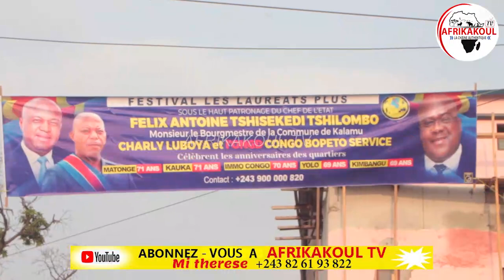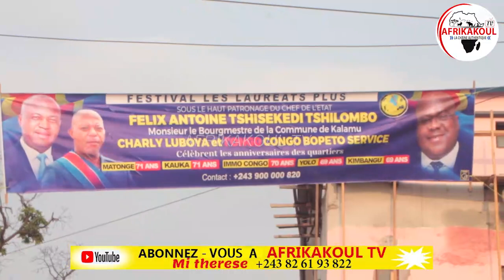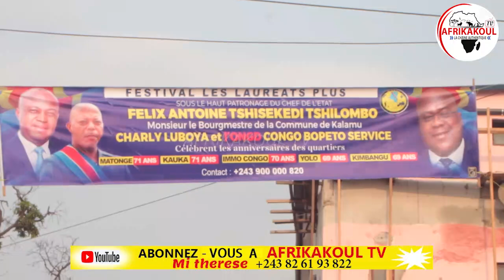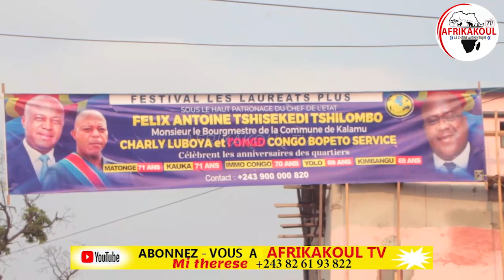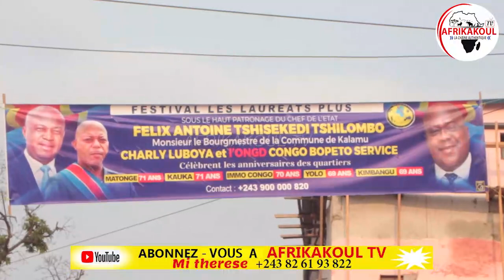🛑 DIRECT FATSHI CÉLÉBRATION DES QUARTIERS DE LA COMMUNE KALAMU EYINDI FATSHI SURPREND LE BOURGMESTRE